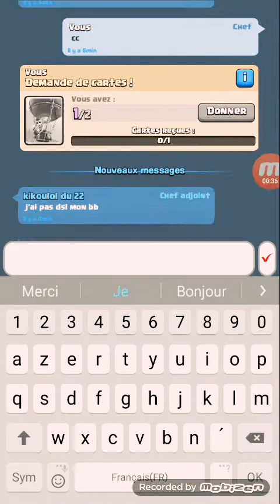Combat 2vs2 sur clash royal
Dédicace à kikoulol du 22😆😆😆

Mon snapchat : tdelahaye22

Mon Facebook : supercel le roi

Mon Skype : thibaud.delahaye48